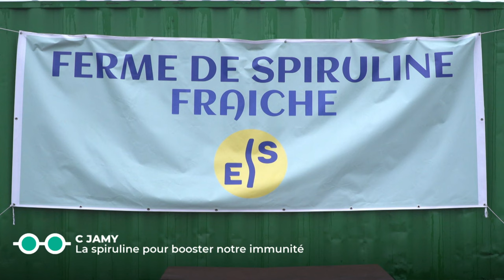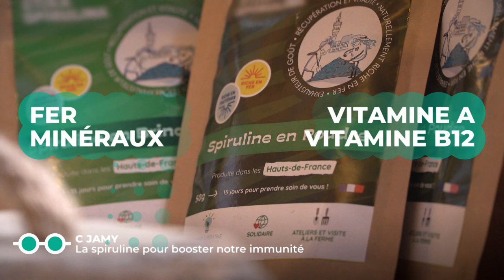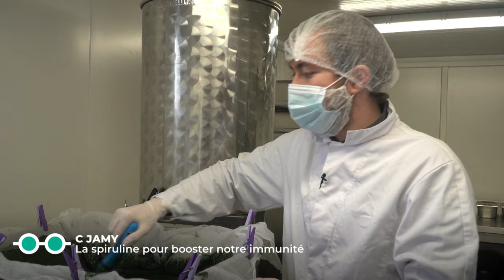La spiruline pour booster notre immunité - C Jamy